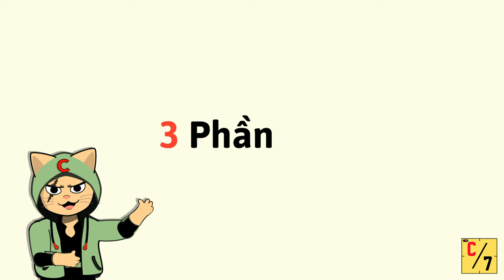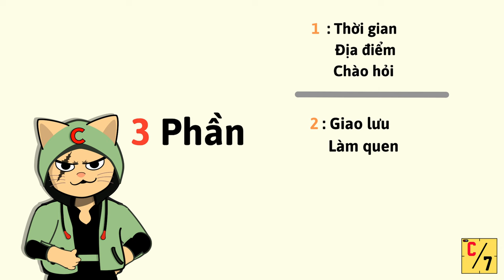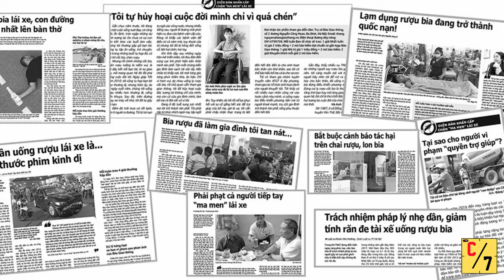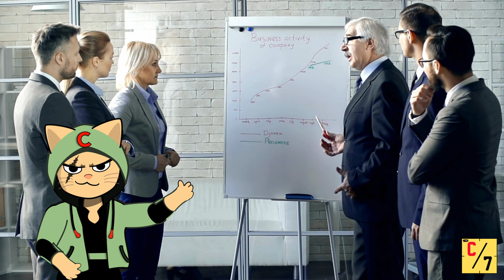Nhậu thủ chốn văn phòng | Điểm danh tất cả anh hùng trên bàn nhậu | C/7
Hello xin chào các bạn.
Tôi đây tôi quay trở lại rồi đây.
hãy cho tôi thấy cánh tay của các nhậu thủ. bạn có biết có bao nhiêu kiểu người trên bàn nhậu không. Thế thì video này dành cho bạn. hãy xem hết nhé

ủng hộ mình qua TK : 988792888
Ngân hàng VPbank : Đỗ Đức Anh

© Bản quyền thuộc về C Trên 7
© Copyright by C Trên 7
 ☞Nếu re-post trên các mạng xã hội khác ngoài youtube, vui lòng gắn link dẫn đến page C Trên 7 và video này ở phần mô tả hoặc comment